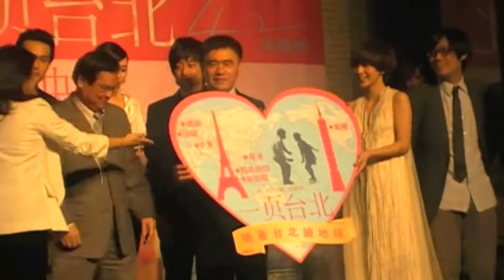《一頁台北》首映會甜美又浪漫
(2010/04/01)令影迷期待已久的《一頁台北》於四月一日晚間在微風國賓Ｂ１廣場舉行首映，導演帶著演員走紅地毯亮相，除男女主角郭采潔、姚淳耀之外，張孝全、柯宇綸、楊祐寧、曾珮瑜、姜康哲等片中演員也都出席盛會。《一頁台北》在國際影展表現亮眼，連獲柏林影展最佳亞洲電影獎、舊金山亞美影展觀眾票選最佳影片，以及法國杜維爾影展評審團大獎，世界繞了一圈後回到台灣，所以女主角郭采潔特別準備了一個代表成功行銷城市的心型版圖送給郝龍斌市長，希望與市長一起分享榮耀，首映會場面溫馨、甜美與浪漫。